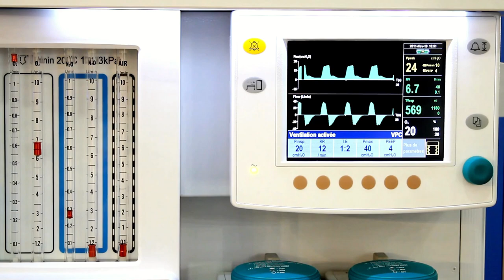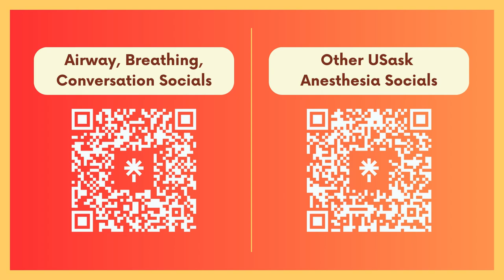Neurodivergence in the Perioperative Setting (Part 1) | Ep 21 | Airway, Breathing, Conversation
Join us this week where Allison Houseman, a Saskatoon teacher specializing in working with young people with complex needs, discusses her approach to individuals with neurodivergent conditions, including managing communication, behaviour, perioperative expectations.

Allison Houseman is an teacher in the Saskatoon Public School Division who specializes in working with young people with complex needs. She has worked primarily with autistic individuals in specialized programs that support students in developing strategies to assist them in managing challenging behaviour to better enhance their ability to learn communication and life skills. Her passion is to assist new professionals within the field to better equip themselves with what can be expected in a classroom that supports more complex individuals and the skills that they may find useful both in their teaching as well as their personal lives to ensure a healthy balance.